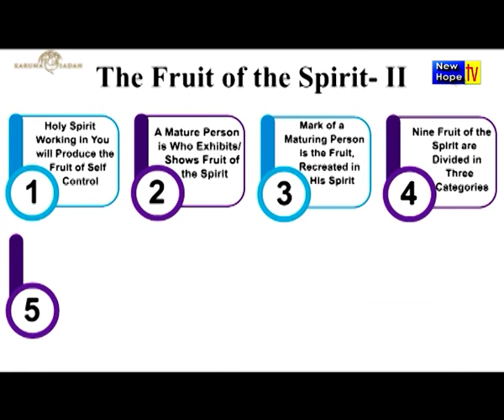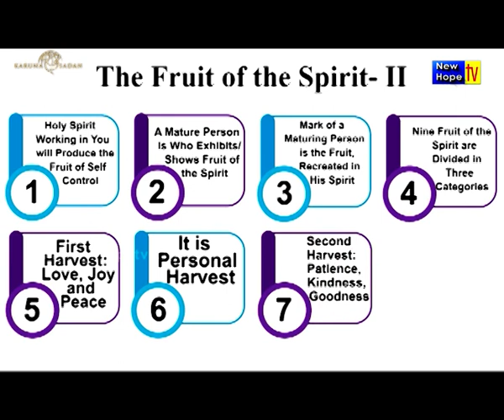The Fruit of the spirit Part 2 (A) | English/Hindi | Pr. Michael Fernandes | New Hope TV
Title of Message : The Fruit of the spirit Part 2 (A)
Preacher : Pastor Michael Fernandes
Ministry : Karuna Sadan Ministries, Mumbai
Language : English translated to Hindi